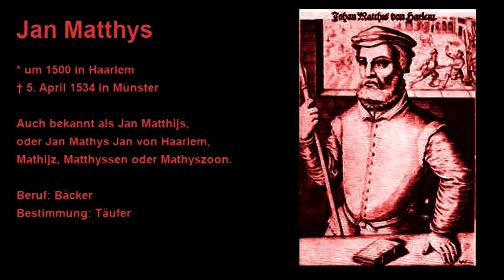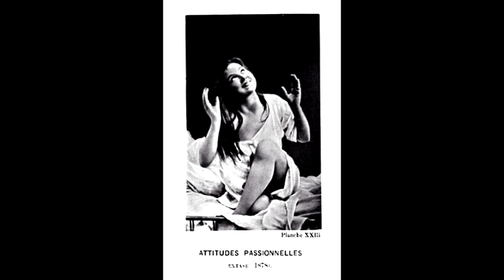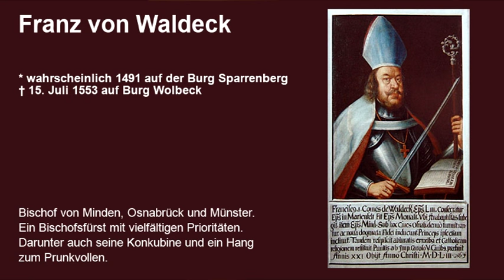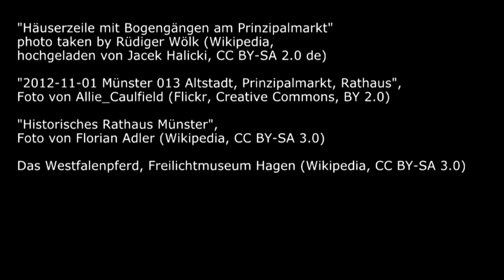Denk|Reise|Extra - Die Apokalypse von Münster 4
Nach der Rückkehr Jan van Leidens proben Knipperdolling und der Niederländer den Aufstand in den Straßen der Stadt. Jan Matthys und Dieuwertje treffen in Münster ein. Auch stellt sich diese Episode die Frage, weshalb ausgerechnet Münster die Hochburg der Wiedertäufer geworden ist.

## QUELLEN & ZITATE ##
Hermann Rothert: "Das Reich der 'Wiedertäuer' zu Münster" (überarbeitet von Karl-Heinz Kirchhoff)
Helmut Lahrkamp: "Das Drama der Wiedertäufer"

## BILDER ##
"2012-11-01 Münster 013 Altstadt, Prinzipalmarkt, Rathaus", Foto von Allie_Caulfield (Flickr, Creative Commons, BY 2.0)